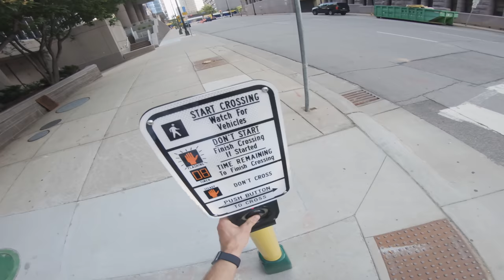Polak znowu na podium X-Games | Godziek Brothers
Siema!
Sprawdźcie co udało mi się nagrać podczas mojego krótkiego pobytu w Minneapolis, USA gdzie zdobyłem trzecie miejsce na zawodach BMX Dirt X-Games! - Dawid